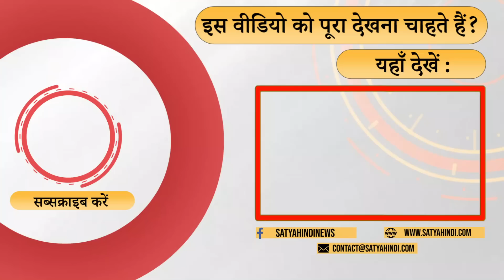Lakshmi, Ganesh On Note: This is against the Constitution! । HINDUTVA POLITICS । ARVIND KEJRIWAL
केजरीवाल को क्यों लगता है कि नोट पर लक्ष्मी गणेश की तस्वीर लगाने से उन्हें सारे हिंदू वोट मिल जायेंगे ? क्या वो किसी ग़लतफ़हमी का शिकार है या फिर उन्हें संविधान की समझ नहीं है ? क्यों उनकी ये माँग को हास्यास्पद है ? बता रहे हैं वरिष्ट संपादक राहुल देव

Why Kejriwal thinks that just by demanding  Lakshmi, Ganesh Pic on Note will fetch all HINDU Vote to AAP ? Is his demand anti-Constitution? Is he making himself ridiculous? Asks Senior editor Rahul Dev